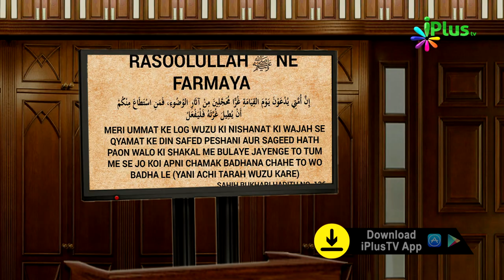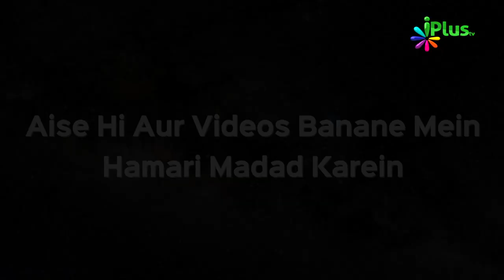Chehre Ki Khoobsurati Ke Liye Darood Sharif Ka Wazifa Amal | Khabrein Islam Ki Adalat Mein 73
Chehre Ki Khoobsurati Ke Liye Darood Sharif Ka Wazifa Amal | Khabrein Islam Ki Adalat Mein 73 | Shaikh Hashim Daryabadi | iPlus TV